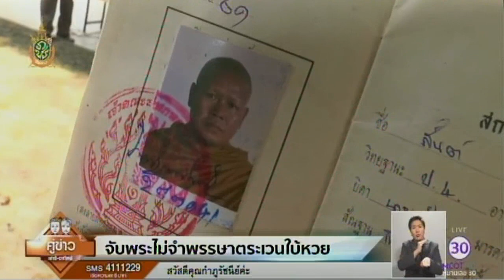จับพระไม่จำพรรษาตระเวนใบ้หวย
บุรีรัมย์ 24 ก.ค. - ตำรวจ สภ.ลำปลายมาศ จับพระดัดแปลงรถ 6 ล้อเป็นกุฏิเคลื่อนที่ บรรทุกอัฐบริขาร เครื่องครัว ติดแอร์ ตระเวนใบ้หวย-สะเดาะเคราะห์ โดยไม่จำพรรษาที่วัด